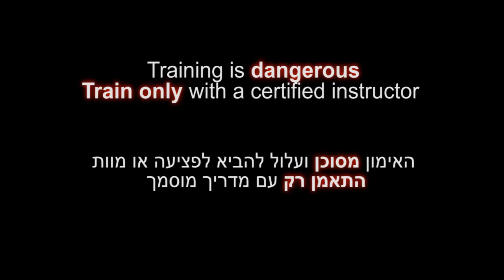Ninjutsu kicks Interactive - AKBAN Academy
Yossi Sheriff, , the Akban Academy founder, presents the basic Ninjutsu kicks in the AKBAN training regime.
Uke: Shodan Nadav Dayan, Yaad B.